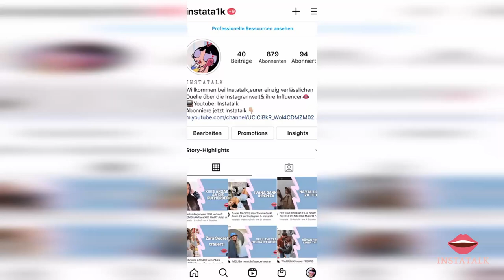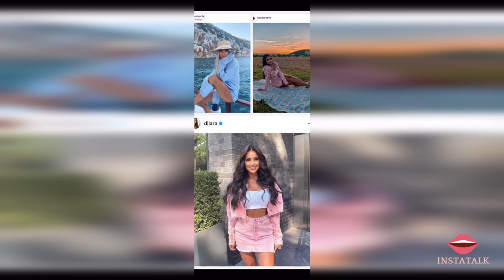GROßES Projekt ! Was haben MELISA CEBECI und ihre Freundinnen vor? Die Konkurrenz zittert- Instatalk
Wilkommen bei Instatalk, eurer einzig verlässlichen Quelle über die Instagram Welt und ihren Beauties! Mit mir verpasst ihr keine heißen News mehr!

Melisa, Büsra und Rukiye haben Großes vor !

Seidenhaus reborn... aber seht selbst.
P.S.: Einige andere Blogger könnten sich eine Scheibe abschneiden ;)